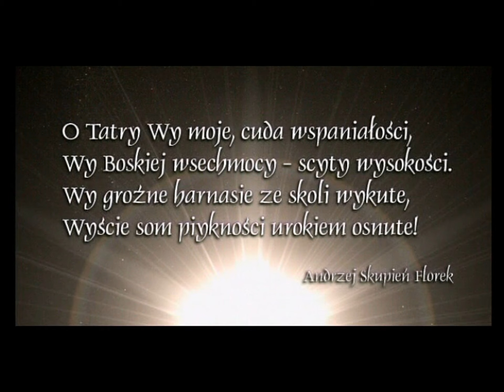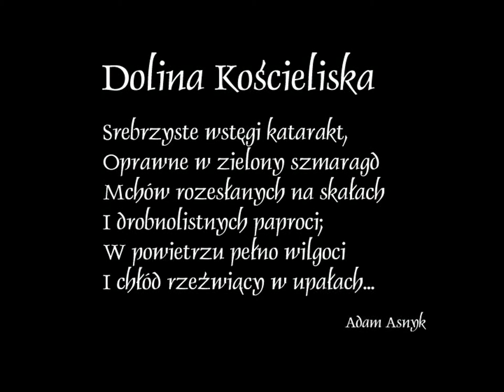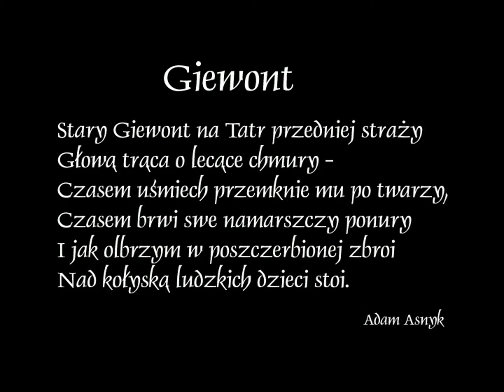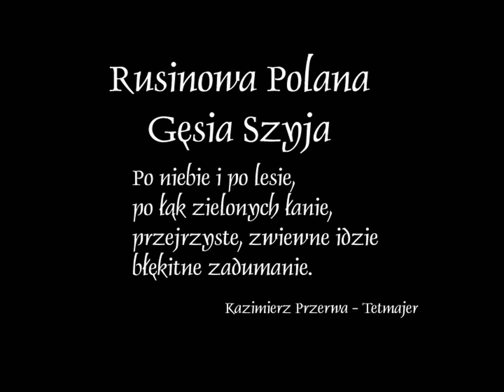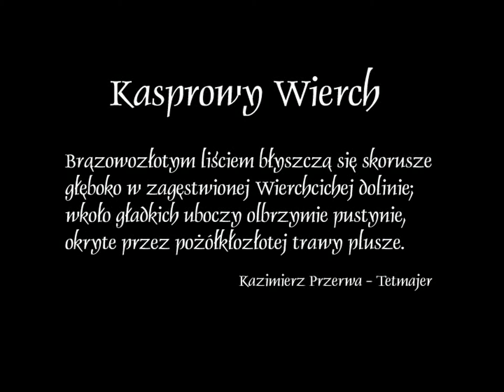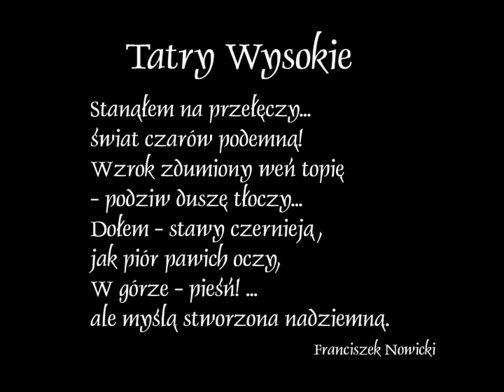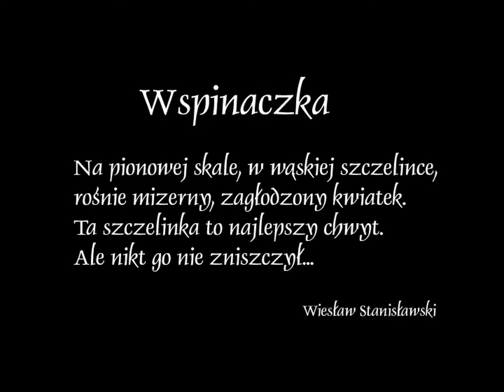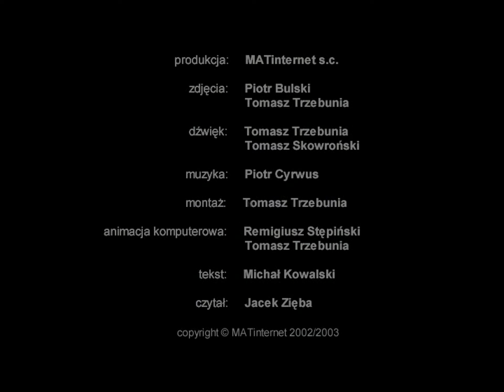O Tatry Wy Moje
O Tatry Wy Moje - film o Tatrach i Zakopanem, MATinternet